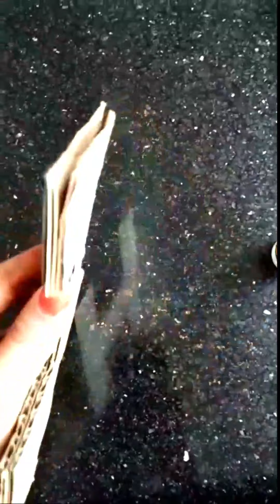DIY // wall hanging// wall decoration ideas